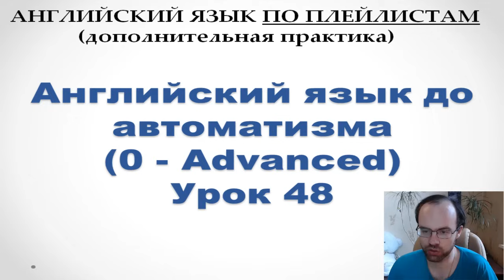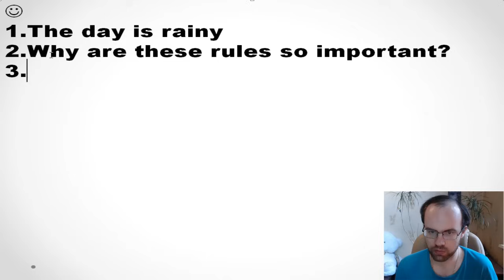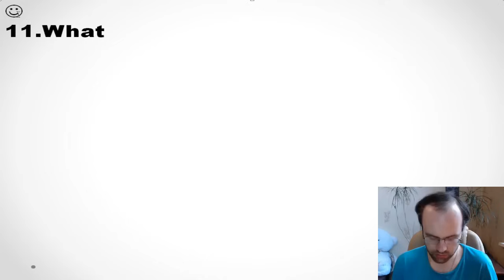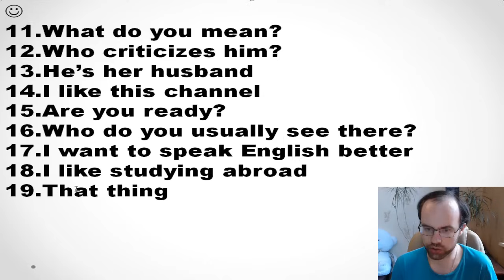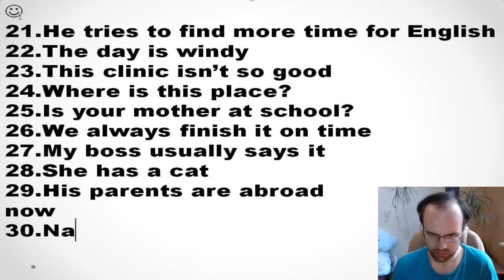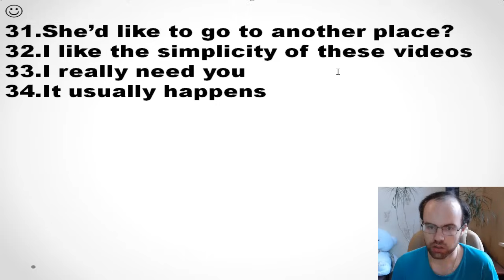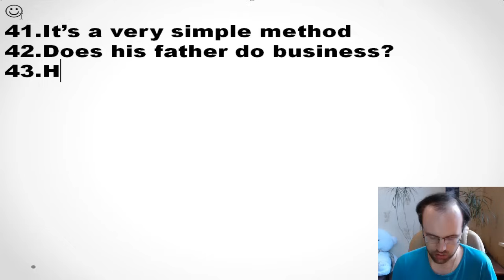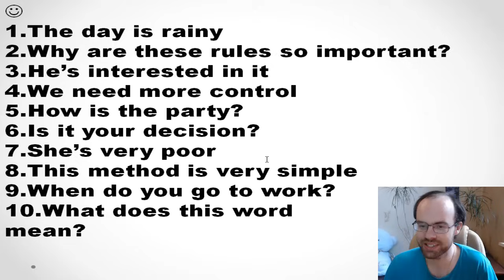КОНТРОЛЬНАЯ 1 - АНГЛИЙСКИЙ ЯЗЫК ДО АВТОМАТИЗМА УРОК 39 1 УРОКИ АНГЛИЙСКОГО ЯЗЫКА